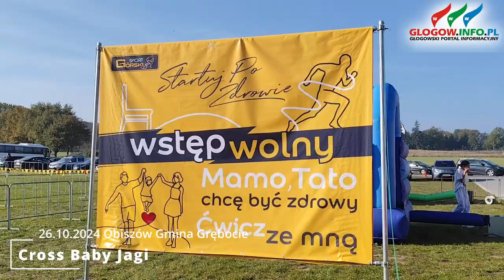Cross Baby Jagi 2024